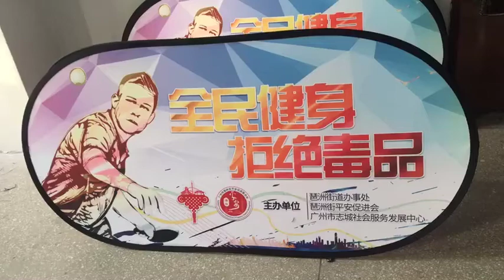free shipping custom soccer field signs free design sideline banners